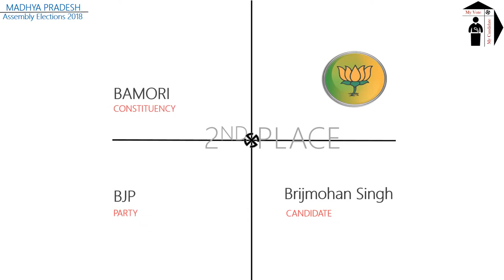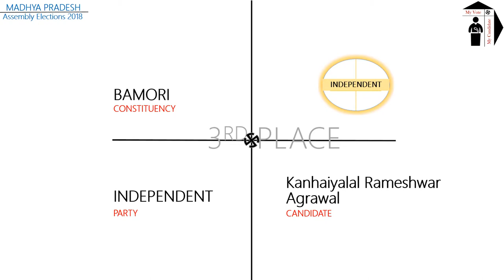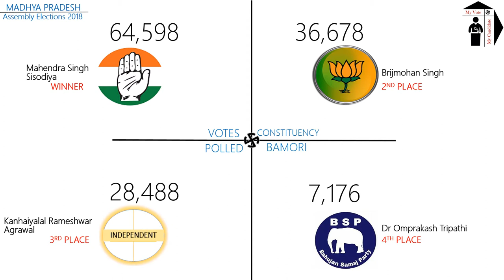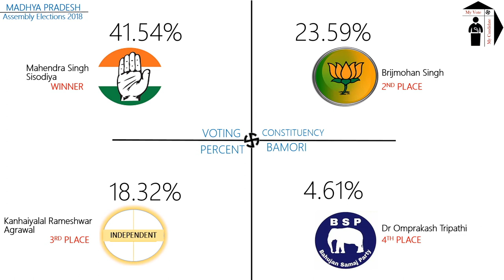BAMORI Assembly Constituency